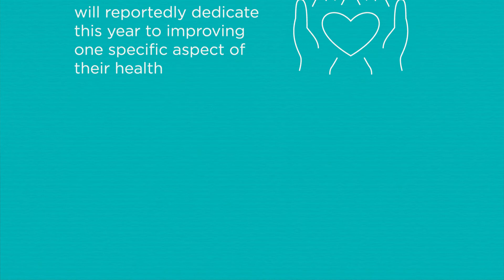Americans would opt for a new back, free of pain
Seven in 10 people experience pain or discomfort during everyday activities.

That’s according to a recent survey of 2,000 U.S. adults, which found that nearly 70% of Americans wish they could replace one of their body parts with a new one that works better.

Millennials were more likely to cite pain during daily activities than baby boomers (76% vs. 59%), indicating that working remotely over the past two years may be a contributing factor.

Regardless of age, most (38%) would opt for a new back.

And nearly three-fifths revealed they’re “always” or “often” thinking about their pain more than what they’re doing in the moment.

Conducted by OnePoll on behalf of The Joint Chiropractic, the survey also found that 72% will reportedly dedicate this year to improving one specific aspect of their health.

Maintaining an exercise regimen was the most popular goal, (34%), more so than revamping mental fitness (26%) and diet or nutrition (20%).

However, getting fit may be a challenge for nearly half of respondents, whose recurring pain inhibits them from enjoying their fitness routine (49%), in addition to adversely affecting their personal time (47%) and social life (43%).

For some, lunchtime may also present some difficulties, as one in five said their discomfort peaks between 12 p.m. and 3 p.m.

At the same time, more than half (51%) said they’re “always” or “often” uncomfortable while sleeping.

Despite their setbacks, nearly nine in 10 felt confident in their ability to manage their pain.

To relieve their aches, respondents turn to stretches or physical exercise (41%) and over-the-counter medication (39%).

However, seven in 10 admitted they aren’t always disciplined enough to take better care of their health, despite having the time to do so.

“With limited time and competing priorities, it’s easy to get caught up in life’s daily routine and forget about one’s spine health and overall wellbeing,” said Dr. Steve Knauf, D.C. and Executive Director of Chiropractic & Compliance at The Joint Chiropractic. “Routine chiropractic care can help manage everyday pain, reduce stress, increase joint health, and overall physical function caused by the many stressors of everyday life.”

Eighty-four percent will invest money in their health each month this year, with most prioritizing spending on diet or nutrition (53%), as well as mental and physical fitness (48% and 46%).

Two in five also plan to put their money toward taking control of their pain.
“As the results indicate, everyday pain is a barrier for many Americans living their best life,” Dr. Knauf added. “Chiropractic care can help increase joint mobility, improve nervous system function and spinal health, therefore increasing one’s ability to perform more activities with greater ease in life.”